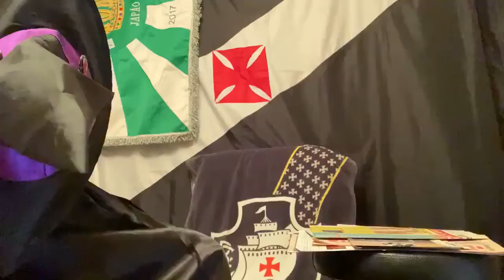Japonês Vascaíno imitando Dom Corvo, antigo mascote do Vasco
Dom Corvo foi um antigo mascote do Vasco da Gama. Na década de 40 adotaram um corvo como mascote do Vasco pois em Portugal diziam que o corvo trazia sorte. Em 47 nasceu a Ordem do Corvo e os vascaínos carregavam um corvo de verdade chamado de Dom Corvo. Em campo, o Vasco tinha um time imbatível chamado de Expresso da Vitória.
Keita Brazil é um japonês vascaíno músico e apresentador que grava vídeos e faz postagens sobre o Vasco.

Neste canal eu posto vídeos do que está rolando no futebol e principalmente no meu Vasco da Gama. Os vídeos serão todos sem eu falando e SEM ANÚNCIOS.

➡️Abra sua conta grátis no banco digital do Vasco e receba 10 REAIS
Basta você se cadastrar no Meu Vasco BMG e usar o Código de Indicação a seguir: YUR965U1

Meu Twitter (sigo todo mundo de volta)

- Use o cupom "VASCO" e ganhe um BÔNUS DE 200 REAIS para apostar na NetBet através do
- Ou se preferir, use o cupom "BRAGANTINO" e ganhe um BÔNUS DE 200 REAIS para apostar na NetBet através do

-Sportsbet
A Sportsbet é a casa de apostas que mais cresce no Brasil. Agora eles aceitam Bitcoins! Aproveite promoções exclusivas da Sportsbet se cadastrando pelo meu

Endereços de Criptomoedas:
-Bitcoin: 159oKWV5gkoxjuVrCdjiejyE66TbtqGZ4t
-Ethereum: 1LA7XgNUWTvMqcuxjkB4x44najTsf2rseb
-Nano: nano_15zhwdgiw8qhffxj8ntiopmu8urothqcgmurct4qw96urfcktbx5aseazzr1
-Banano: ban_14i9yhtj66unb3y6i6kik48qsp4dzfppmjf64u4oox4n81xa3k365n5qnyyk
-Dogecoin: DEogfTrumyQFkkANUdhicfgYkZZjhSqLMh
-BAT: Doe diretamente pelo seu navegador Brave Browser através do Brave Rewards